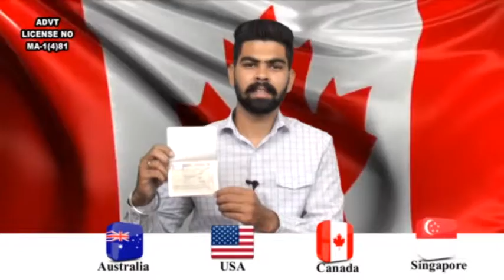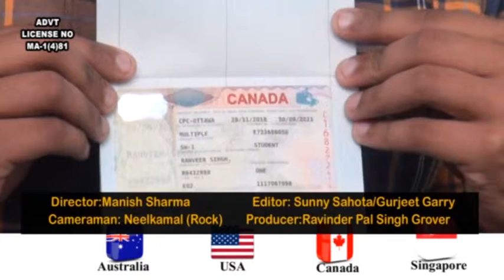Study Abroad with Cambridge International Academy (05 June 2019)